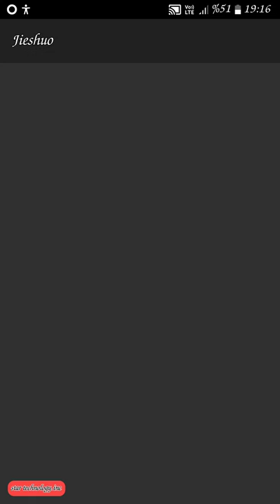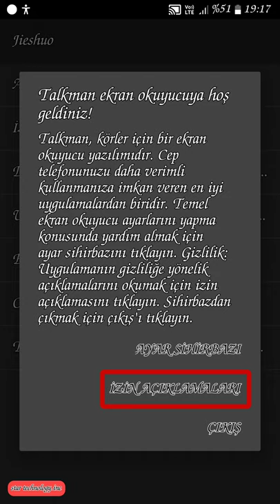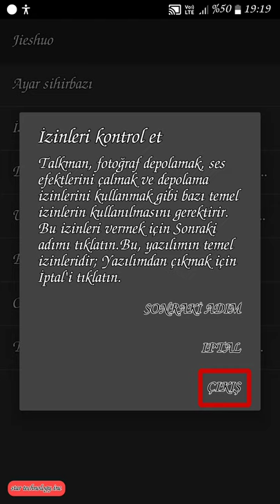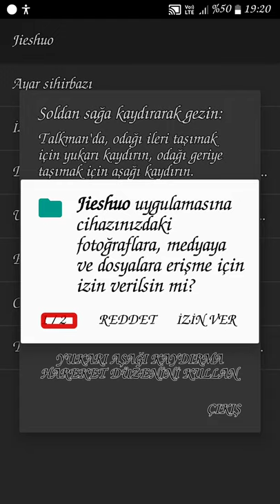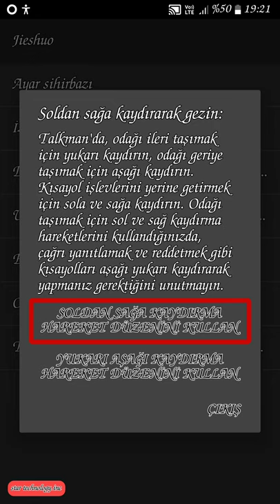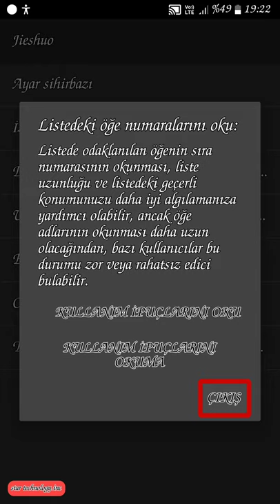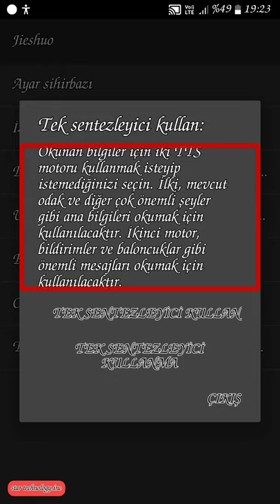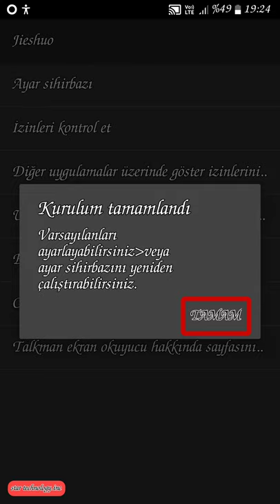5 Ekim 2020 talkman ekran okuyucusu açıklamaları